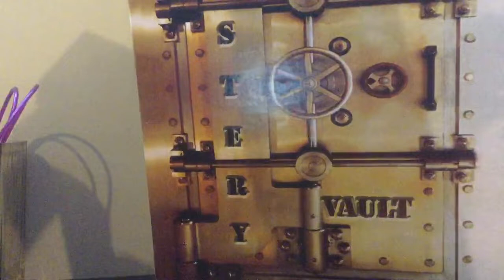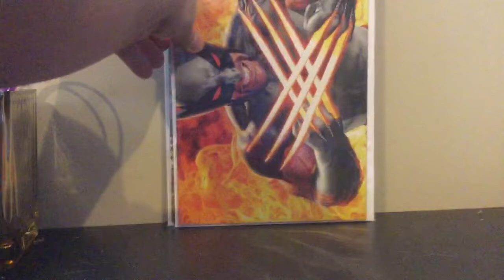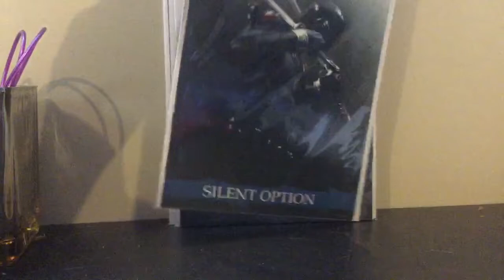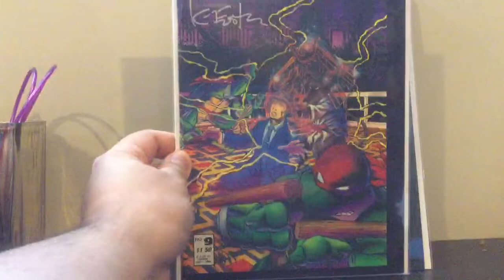Torpedo Comics Vault 2.0 Mystery Box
Unboxing a Torpedo Comics mystery box